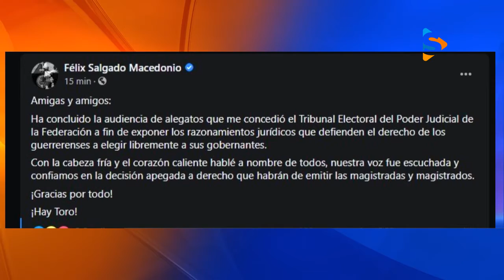WENCES SOBRE EVELYN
Una tragedia, constancia de mayoría a Evelyn Salgado, opina Movimiento Ciudadano